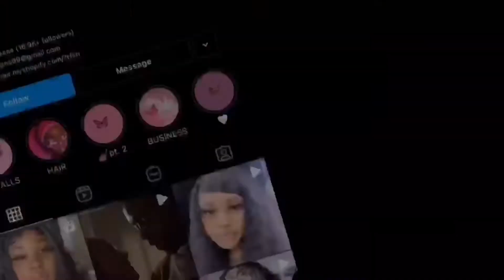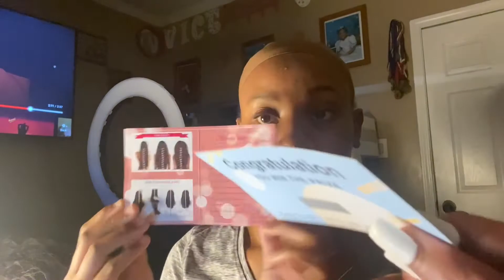ALIGLOSSY BOB WIG REVIEW | SHORT QUICK WIG INSTALL | WATCH ME INSTALL THIS WIG ON MY SISTER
As mentioned in the video , I got this wig sent to me for free from Aliglossy Hair on Amazon . my little sister really wanted a bob wig soI decided to install it on her hope you guys enjoyed this video .

Wig that I installed in this video (10 inches) :

*Song Artist  - FLO MILLI - In The Party*